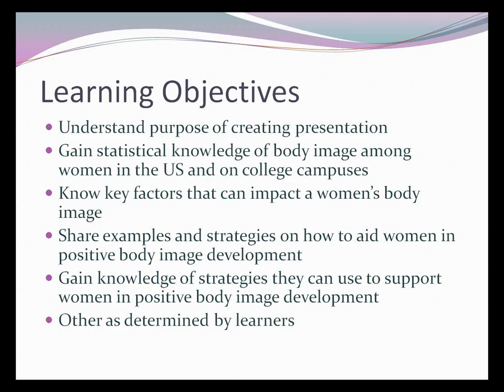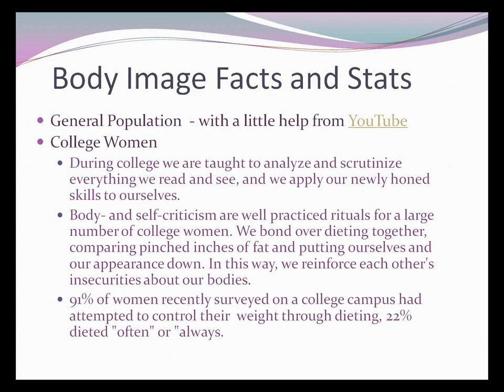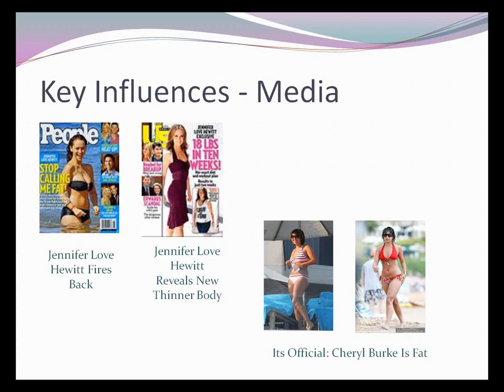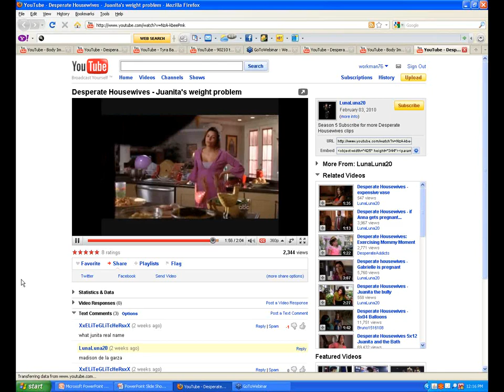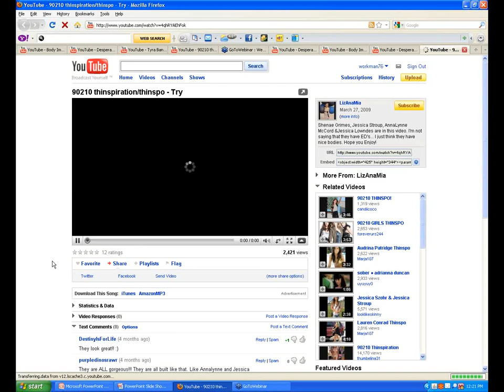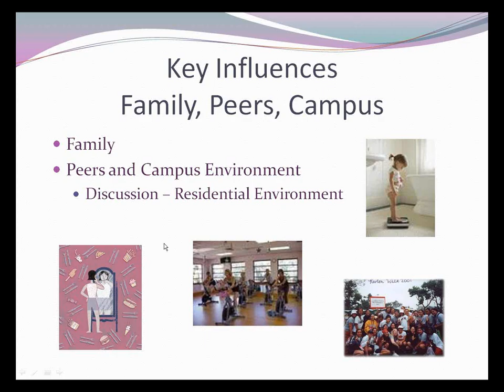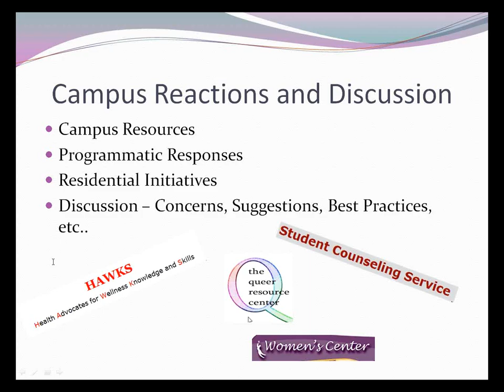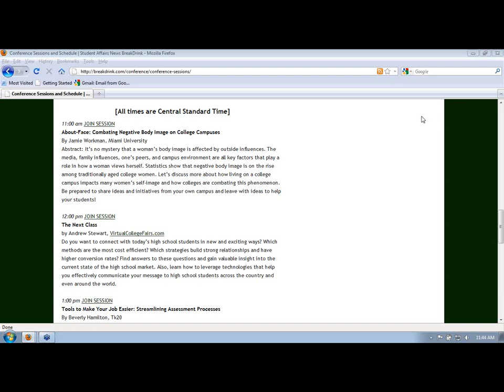About Face Combating Negative Body Image on College Campuses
by Andrew Stewart, VirtualCollegeFairs.com
Do you want to connect with today's high school students in new and exciting ways? Which methods are the most cost efficient? Which strategies build strong relationships and have higher conversion rates? Find answers to these questions and gain valuable insight into the current state of the high school market. Also, learn how to leverage technologies that help you effectively communicate your message to high school students across the country and even around the world.